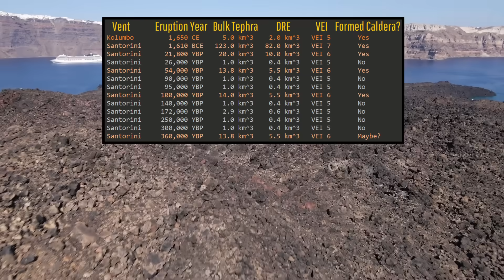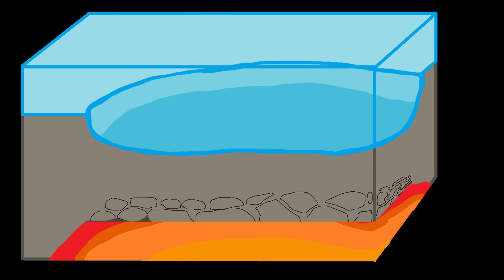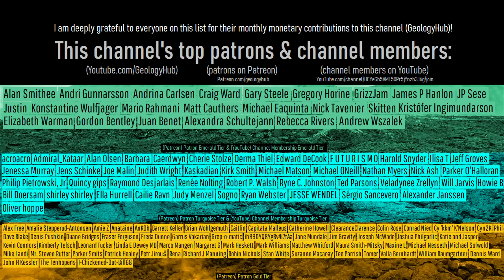The Santorini Cataclysm; Greece's Recently Discovered Megaeruption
During the early Bronze Age, one of the largest and most destructive volcanic eruptions in human history occurred, striking a primary settlement of the Minoan civilization. This destructive event originated from Greece's island of Santorini, tearing an 11.5-kilometer-wide hole (a caldera) in the middle of the island. Yet, recent evidence has suggested that this was not the first similarly sized eruption to have originated from Santorini. As, around half a million years ago, a volcanic megaeruption caused pyroclastic flows to race across thousands of square kilometers of ocean, going on to reach the islands of Anafi and Christiana.

Thumbnail Photo Credit: Larsen, J. F., Alaska Volcano Observatory / University of Alaska Fairbanks, Geophysical Institute, This image was overlaid with text, and then overlaid with GeologyHub made graphics (the image border & the GeologyHub logo).

Note: This thumbnail displays an image from the 2008 eruption of Alaska's Okmok volcano. However, it attempts to portray what the ancient eruption that produced the Archaeos Tuff might have looked like from the island of Christiana when it occurred more than 500,000 years ago.

Sources/Citations:
[1] Druitt, T., Kutterolf, S., Ronge, T.A. et al. Giant offshore pumice deposit records a shallow submarine explosive eruption of ancestral Santorini. Commun Earth Environ 5, 24 (2024).

0:00 Santorini Cataclysm
1:43 Pyroclastic Flows
2:50 Ignimbrite Extent
3:37 Eruption Effects